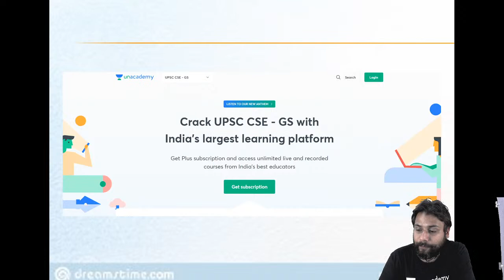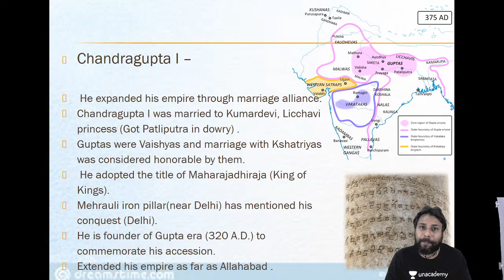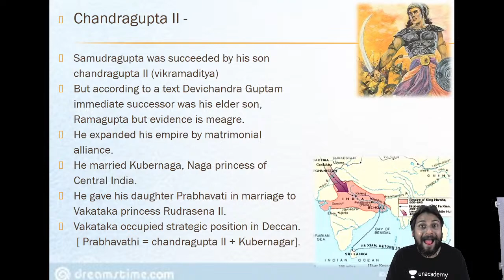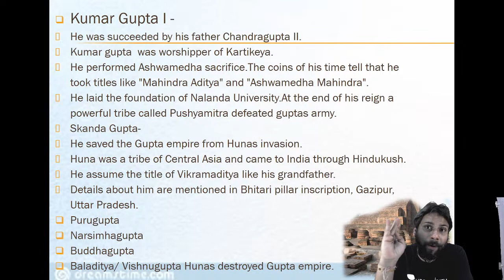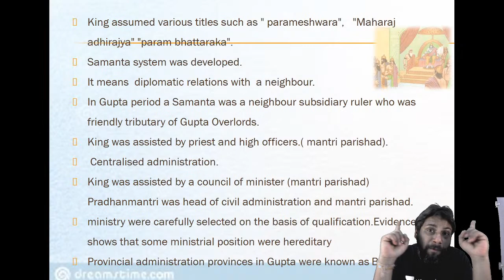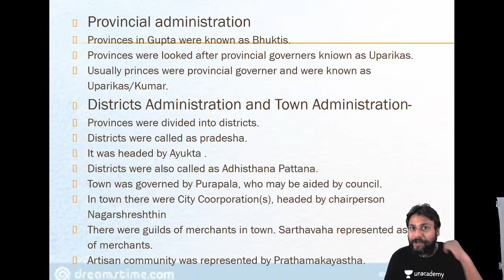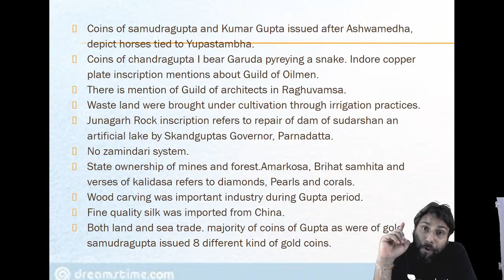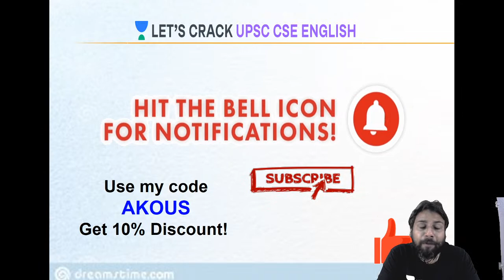Inspire | Crack UPSC CSE/IAS 2021 | History by Alok K. Ojha | Gupta Age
Unacademy brings you, Inspire- a series led by the veteran educators of UPSC CSE from all over India! They are here to coach YOU for Civil Service Examinations Prelims 2021!

✤✤✤ Inspire | Crash Course For UPSC CSE Prelims 2021 | Live Classes Schedule ✤✤✤

👉 11:00 AM - Economics by Harshvardhan Singh (Mon-Fri)

Harshvardhan Singh and more top educators are teaching live on Unacademy.

Harshvardhan Singh's Telegram Link: @unacademy_HARSHV10

👉 2:00 PM - Geography by Dhanalakhmi  (Mon-Fri)

Dhanalakshmi Ma'am and more top educators are teaching live on Unacademy Subscription.

👉 6:00 PM - History by Alok Ojha (Mon-Fri)

👉 7:00 PM - Polity by Rushikesh Inamdar (Mon-Fri)

Rushikesh Inamdar and more top educators are teaching live on Unacademy.

Unacademy Subscription Benefits:
1. Learn from your favorite Educator
2. Dedicated DOUBT sessions
3. One Subscription, Unlimited Access
4. Real-time interaction with Educators
5. You can ask doubts in the live class
6. Limited students
7. Download the videos & watch offline